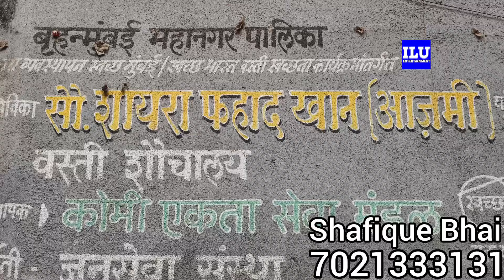Dhamaka Quality 100 KG Climate Set Best Deal Lo Aur Shouk Karo || Shafique Bhai Govandi Mumbai